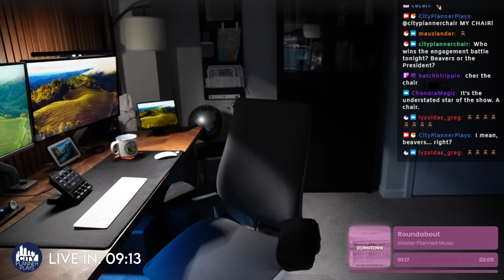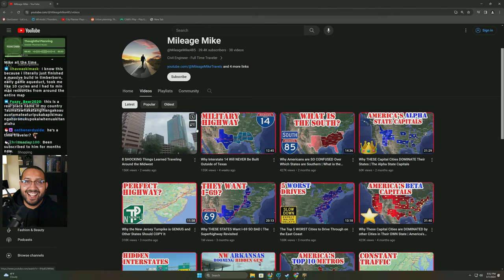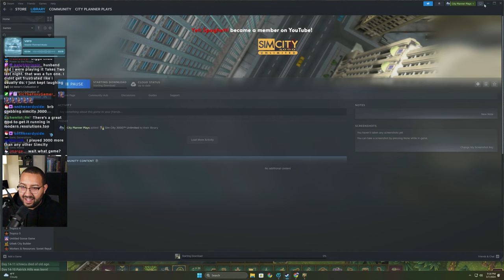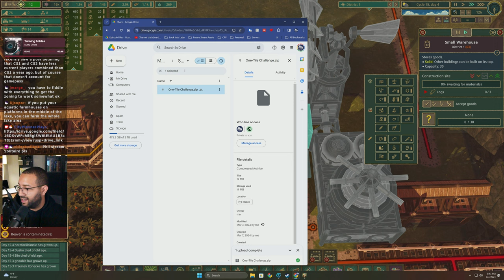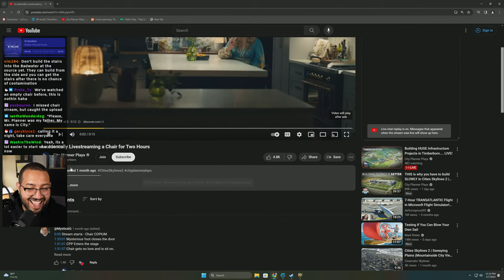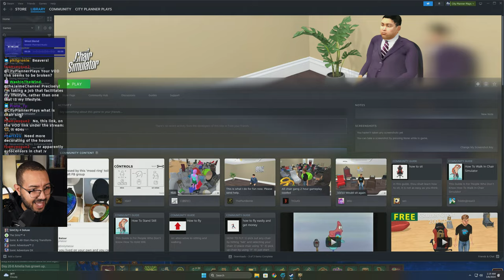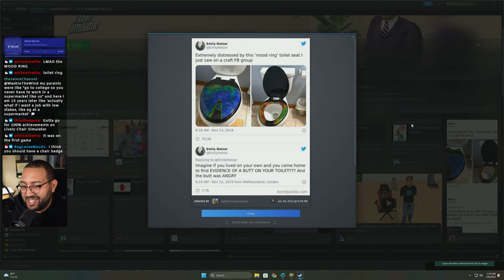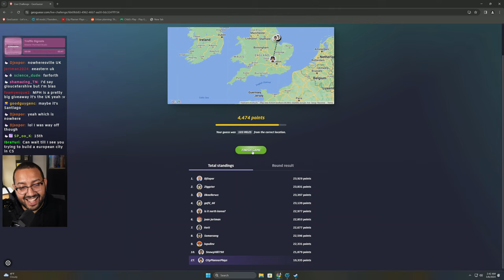Building HUGE Infrastructure Projects in Timberborn.... LIVE!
In the previous stream, we spent time stabilizing our little beaver colony.  During this stream, we're going to rapidly expand, taking on big infrastructure projects as we  preparing for bad water!

In addition, I've spent time thinking about our AI discussion from yesterday, and I want to let you know where I've landed on it.

We're multicasting across both YouTube and Twitch!   If you want to chat, head on over otherwise, feel free to hang out here if you just want to watch in crispy 4k!

MUSIC FROM THE VIDEOS

MY GEAR

EDITORS

► Lead Editor:  @1C2yt
► Assistant Editor:  @CityPlannerPlays

Chair - 0:00